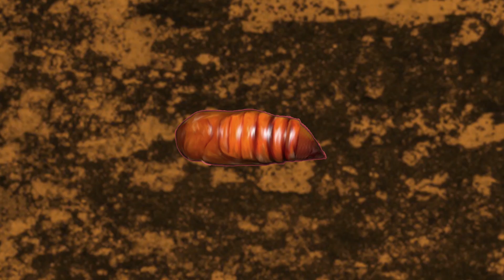mind, terrible thing to inquire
Video realizado por Pablo Suárez [etis hagen] para colaborar con un audio de la Soundpainting Orchestra México, dirigida por José Carlos Ibañez